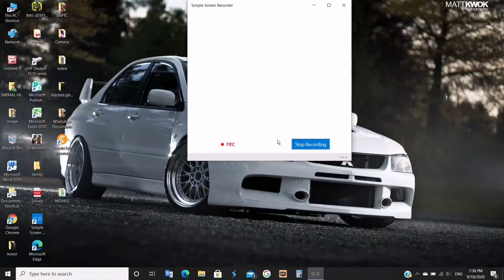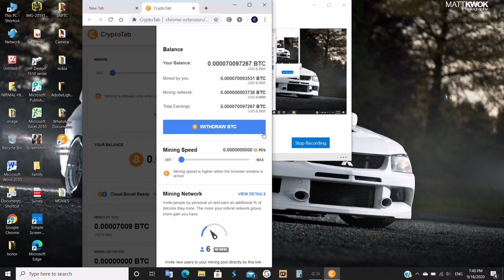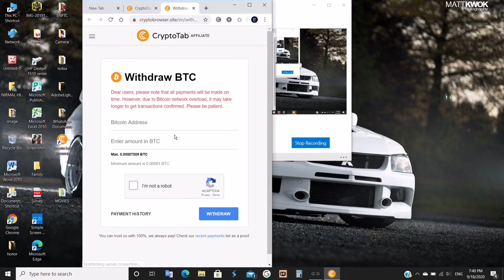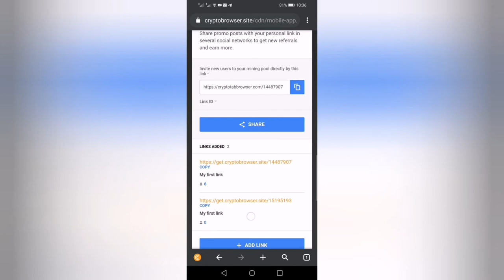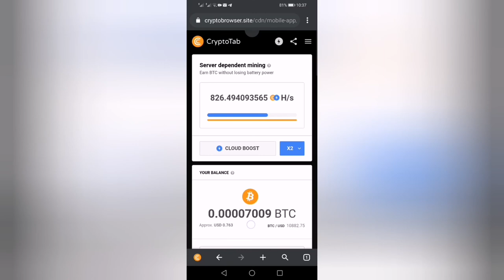How to mine bitcoin using crypto tab app.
earning,online,bitcoin,mining,fast, cryptotab browser
site 2019.new free bitcoin cloud minigsite .freebitcoin cloud mining.free mining.99studio.cloud minig site2019.how to mine bitcoin. how to earn free bitcoin.how to mine free bitcoin.